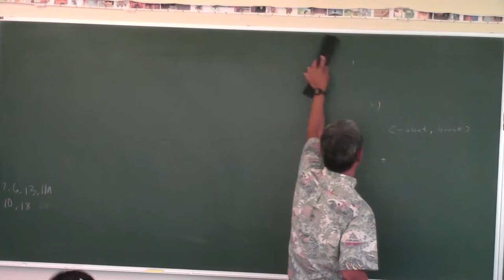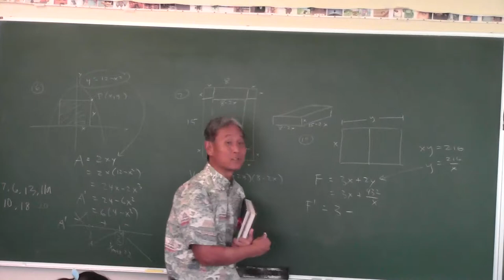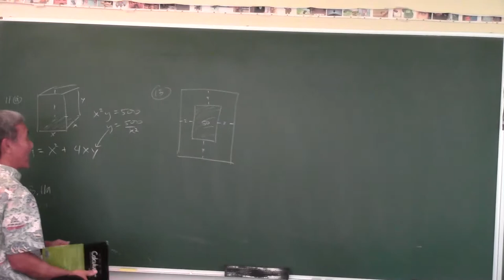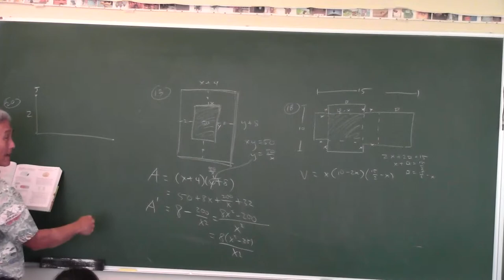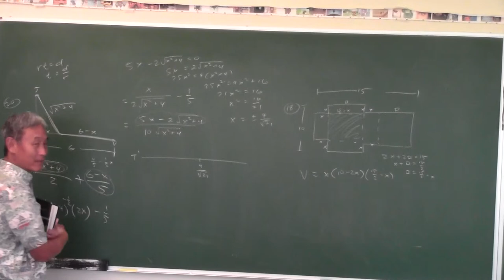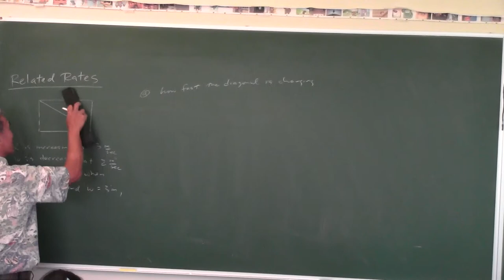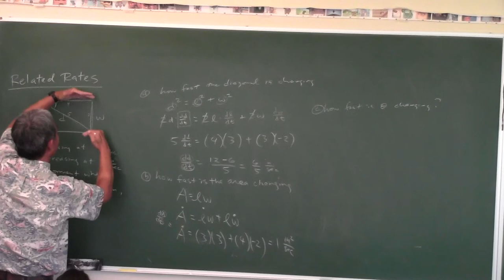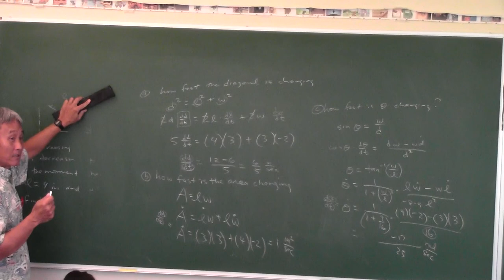BC discuss 5.4 A (optimization) lecture 5.6 (related rates)